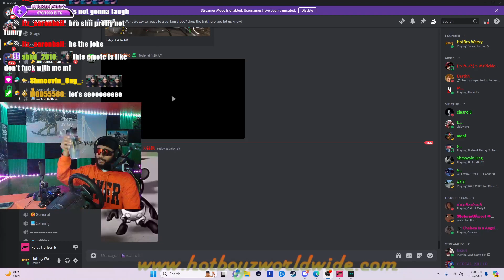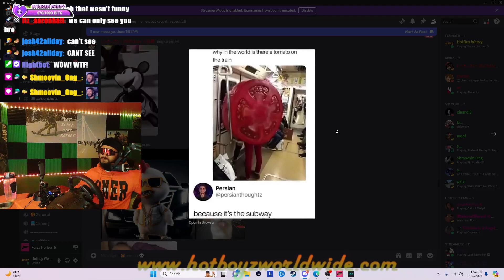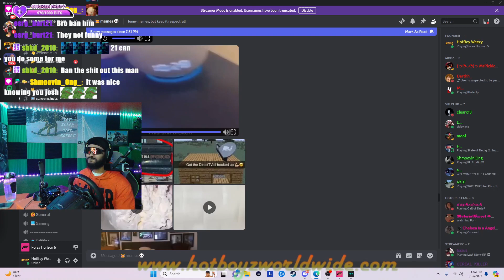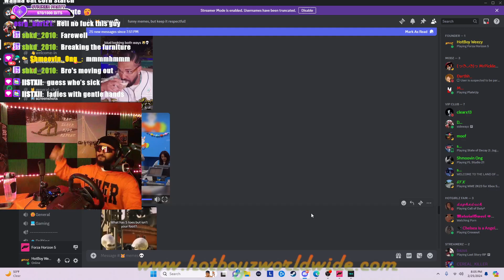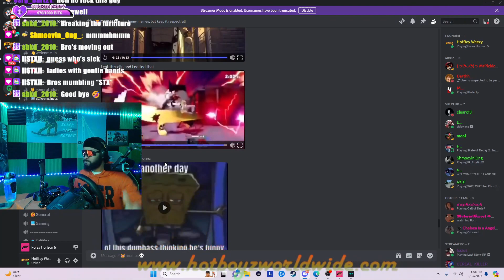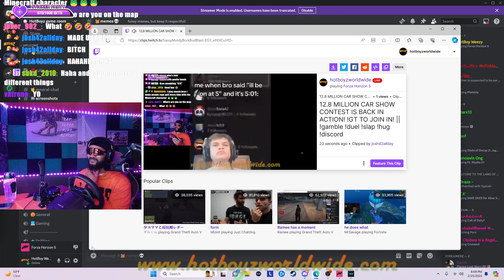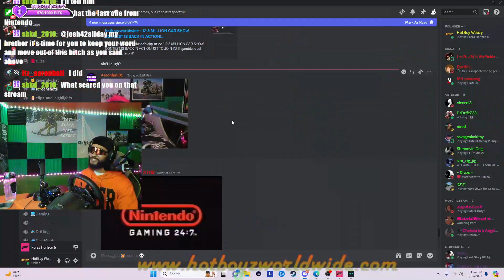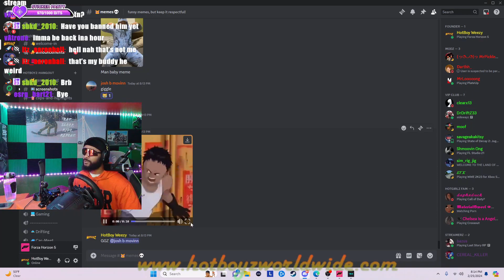DONT LAUGH CHALLENGE!